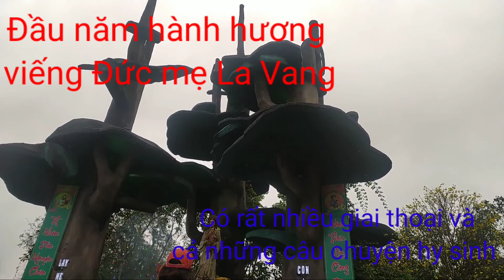Đầu năm 2022 hành hương viếng Đức mẹ La Vang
Chỉ có đức tin mới tặng cho ta năng lượng khổng lồ.